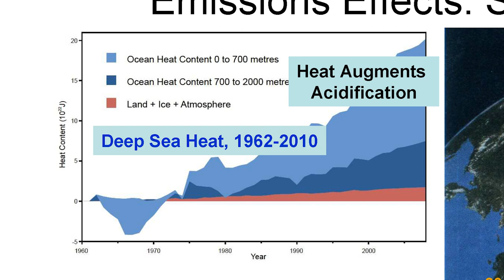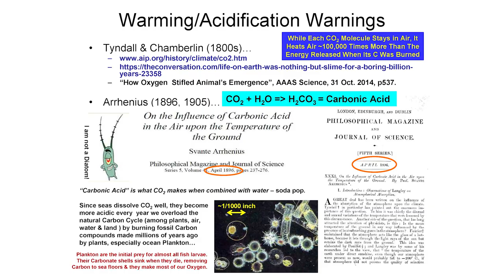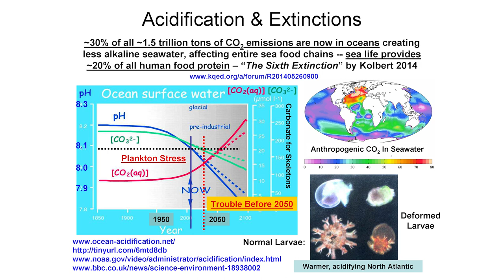Ocean Warming & Acidification - Dr. Alex Cannara @ TEAC8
Dr. Alex Cannara suggests ocean acidification (caused by global warming) can be mitigated by dumping alkaline in ocean, which would require process heat from 900 [1GW] nuclear plants.

Presented at TEAC8 ( Thorium Energy Alliance Conference #8 ) on 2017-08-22 ( August 22nd, 2017 ).